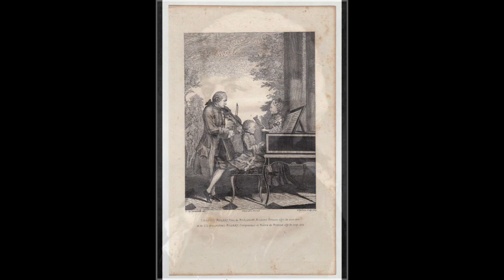Mozart: Violin Concerto nr. 2 in D major K211 (2/3) - Salvatore Accardo; Prague Chamber Orchestra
Violin Concerto nr. 2 in D major K211

II     Andante

Salvatore Accardo, violin
Prague Chamber Orchestra
Villa Contarini, Piazzola sul Brenta, 1990